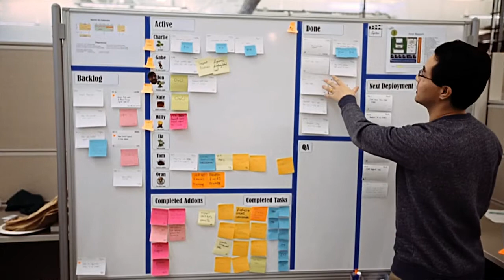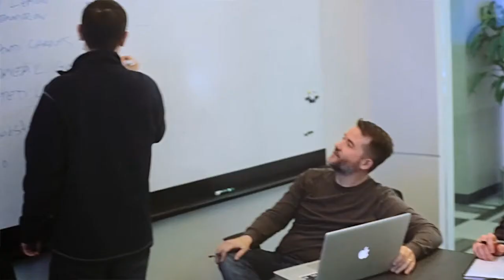Healthgrades Culture Video HD